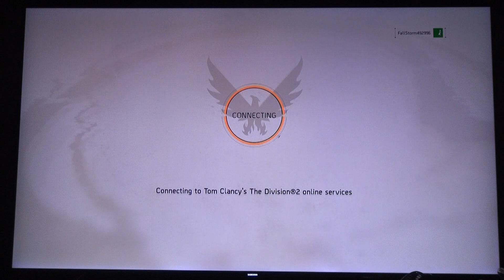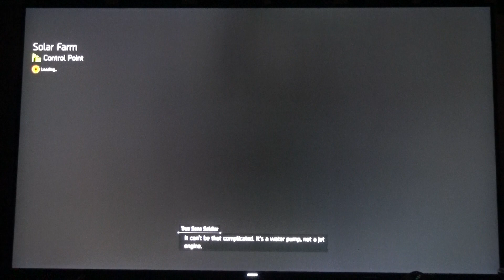Tom Clancy's The Division 2 DBAC:|| Episode 227, Level 20!!